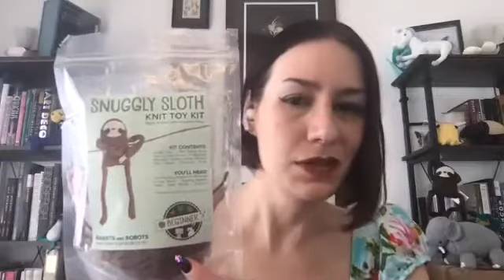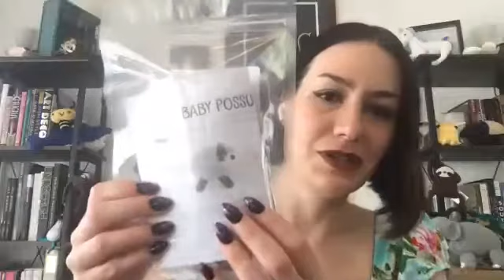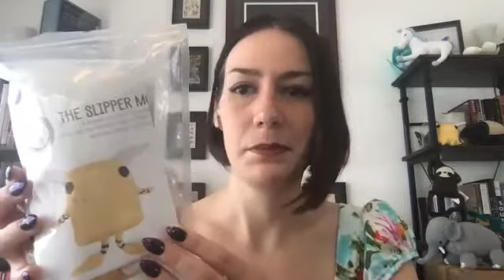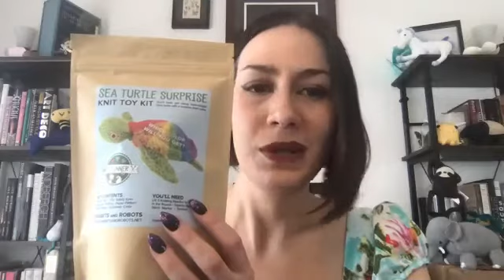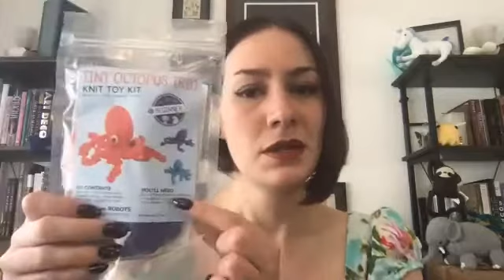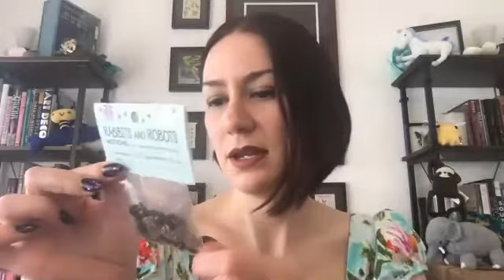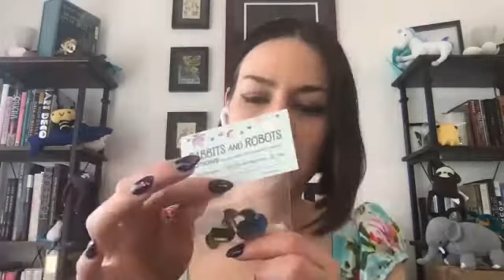Rabbits and Robots at Fibre Love Affair - May 1, 2021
Toy knitting kits and patterns

Rabbits and Robots offers knitting patterns, kits, and notions to make weird and wonderful creatures.